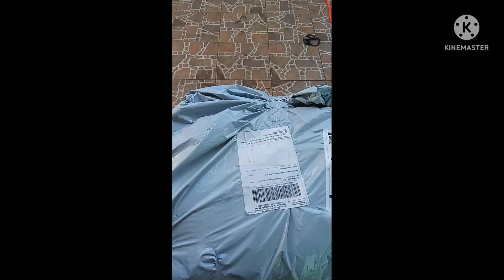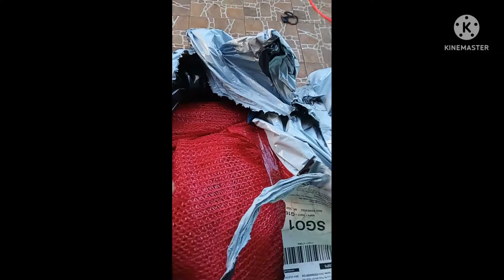Troquei o Sombrite do jardim. Minhas plantas Amaram.